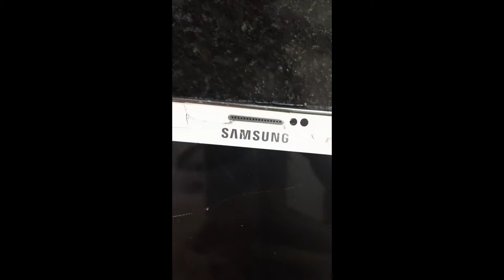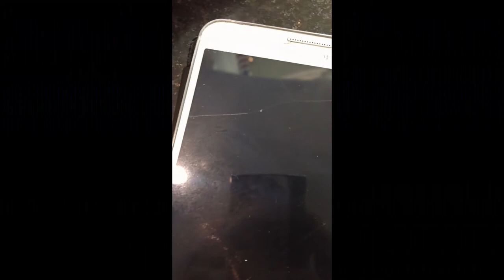My Girlfriend Cracked my phone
Testing my camera. While showing yall how my phone looks like.